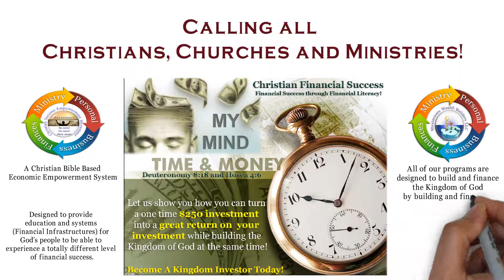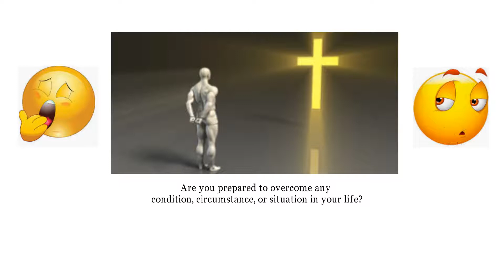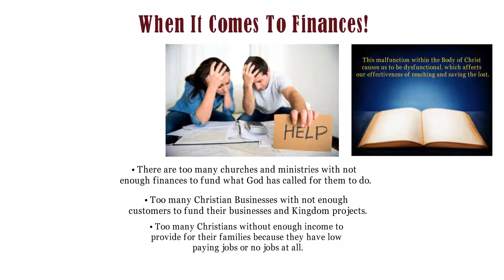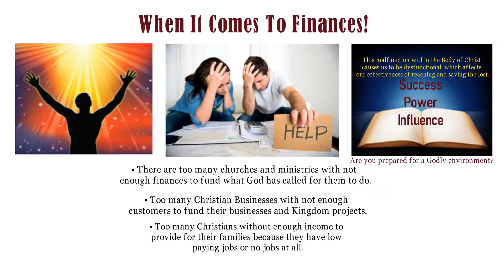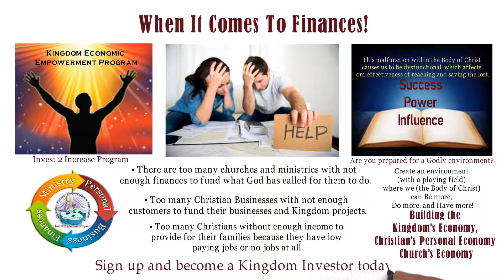Invest 2 Incease I2I